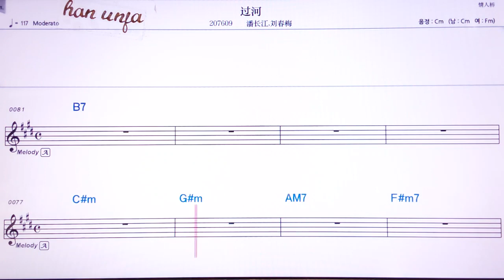💖 꾸어허/판창쟝 리유춘메이 👍Karaoke With Sheet Music/MR,노래방, 악보, 코드,